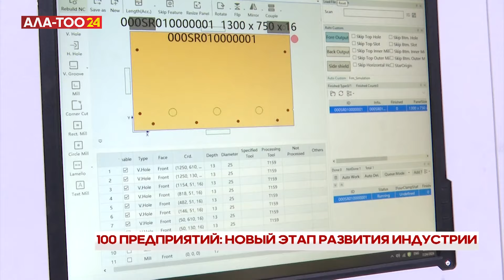100 предприятий: Новый этап развития индустрии